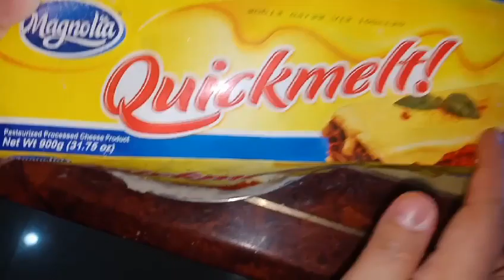HOW TO MAKE PIZZA WITHOUT OVEN, USING ELECTRIC GRILL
PIZZA DOUGH INGREDIENTS:
=1 1/4 CUPS WARM WATER
=1/2 TSP ACTIVE DRY YEAST

PIZZA TOPPINGS:
=HOTDOG
=HAM
=ONIONS
=CHILI PEPPER
=QUICKMELT CHEESE
=SPAGHETTI SAUCE OR  ANY SAUCE